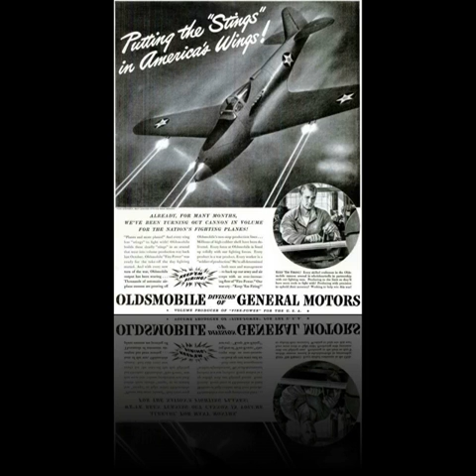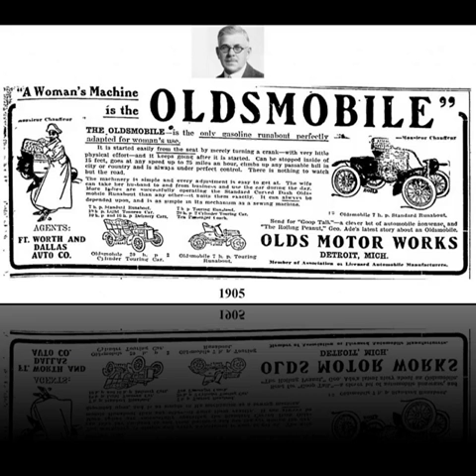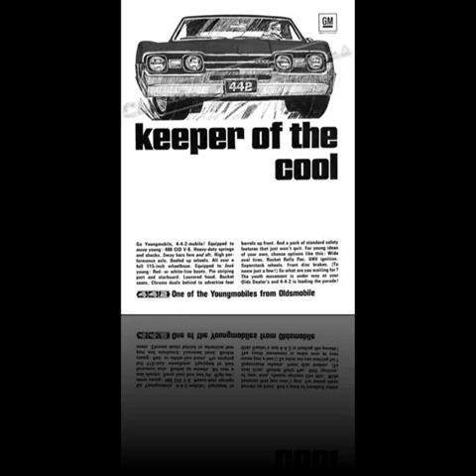Oldsmobile Uprising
hi